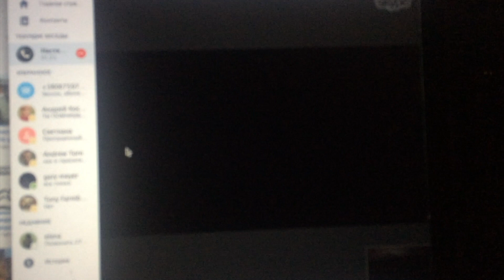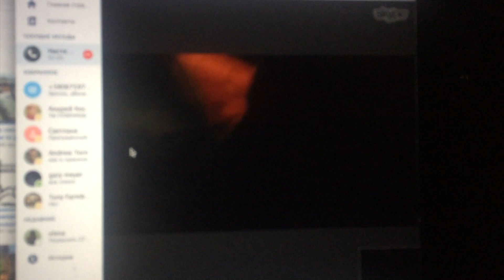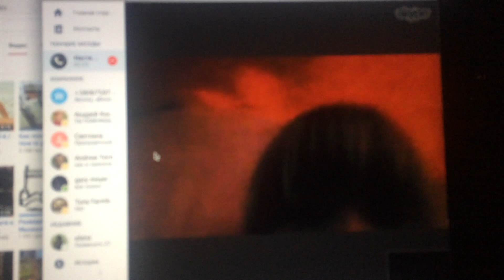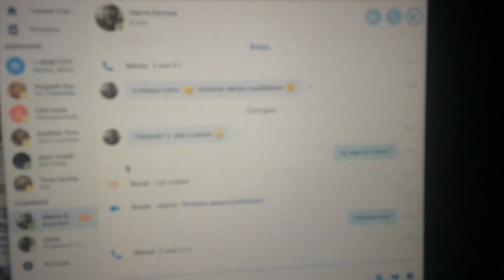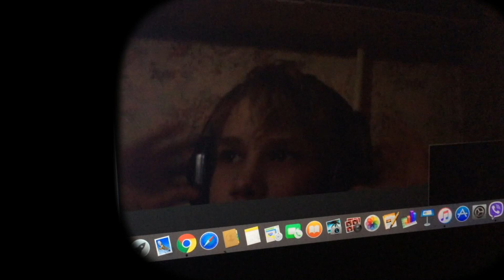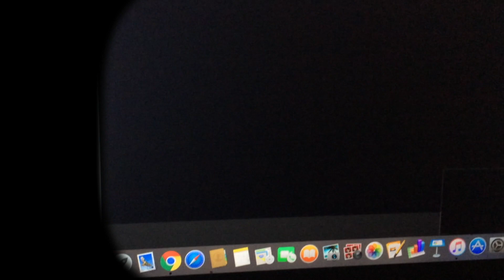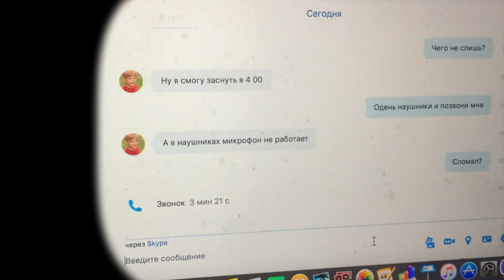Новая жизнь. Ночные развлечения / New life. Nightlife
Видео создано для ювенальной полиции, судебных и исполнительных органов и является доказательством насилия над ребенком. Социальный проект по защите прав детей от домашнего насилия.
Правдивая история новой жизни детей. Почему дети не спят ночью и чем занимаются? Об этом расскажут Андрей и Настя. Убедительная просьба, контролируйте свои высказывания, оскорбления присекаются. Соблюдайте уважение и такт к собеседникам и автору видео. Будьте вежливыми друг к другу.

The video was created for juvenile police, judicial and executive authorities and is evidence of child abuse. Social project to protect children's rights from domestic violence.
True story of the new life of children. Why do children not sleep at night and what do they do? This will tell Andrew and Nastya. Convincing request, control your statements, insults are crooked. Observe respect and tact to the interlocutors and the author of the video. Be polite to each other.